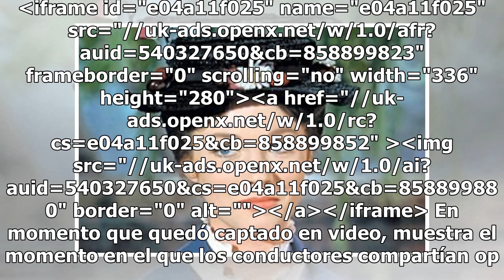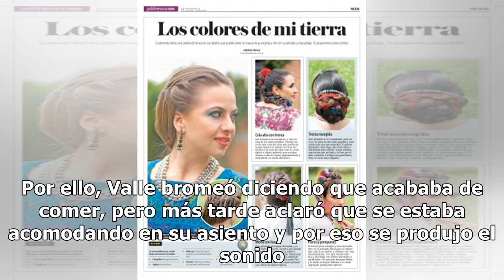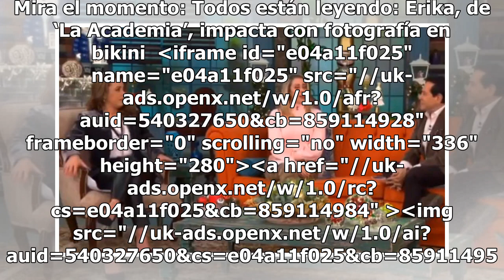VIDEO. Aurora Valle suelta flatulencia en programa en vivo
Al parecer, durante la transmisión en vivo del programa “Intrusos”, Aurora Valle sufrió bochornoso momento al soltar una flatulencia, la cual sus compañeros alcanzaron a escuchar y lo hicieron evidente. iframe id="e04a11f025" name="e04a11f025" src="//